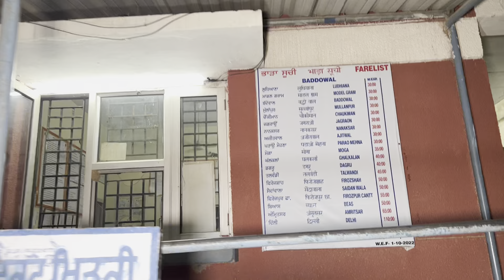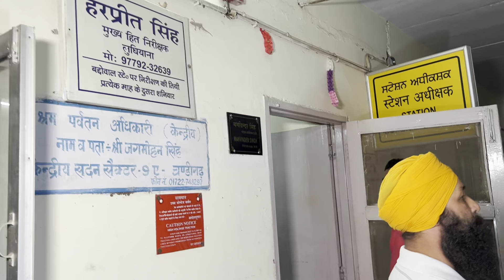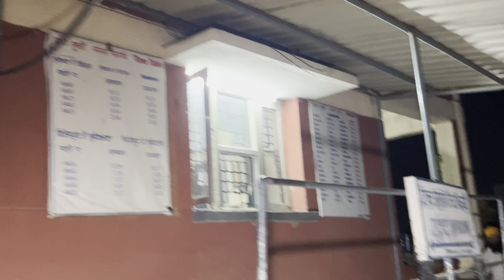Help us to locate "Shiksha's" family. Young girl was at Baddowal railway station roaming at night.